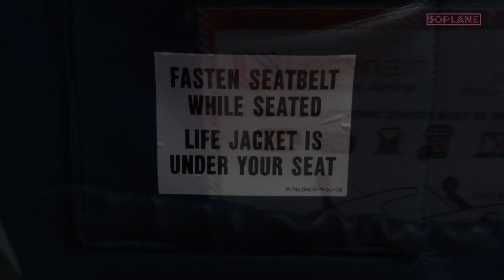LOGANAIR Twin Otter Campbeltown to Glasgow Trip Report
Come fly with me on Loganair, Scotland's airline, flight LM448 from Campbeltown to Glasgow, and see one of the smallest airport terminals in the world, so small it looks like someone's living room.  There is no inflight service or cabin crew on this flight, nor a loo. However, it is well worth it just for the sake of flying on such a plane and the views.

Any money raised will go towards more flights and new filming/ editing gear.

FLIGHT DETAILS:

Airline: Loganair
Flight: LM448
Aircraft: de Havilland Canada DHC-6 Twin Otter (G-SGTS)
Date: February 2018
Class: Economy Class
Seat: 3A